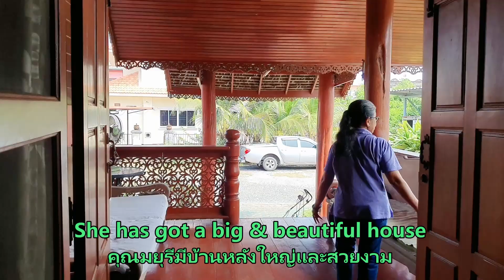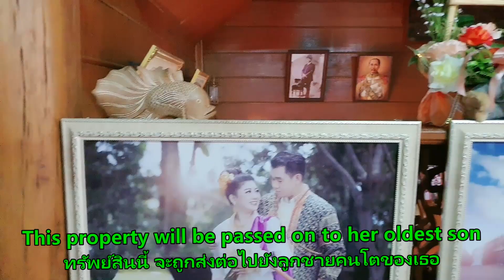Visiting dear friends at a breathtaking teak house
Visiting dear friends at a breathtaking teak house, nestled in serene beauty, fills the heart with joy. Laughter dances amidst the wooden elegance, echoing warmth and cherished memories. Grateful for moments shared, bridging cultures and hearts in a timeless embrace.

การเยี่ยมเพื่อนที่รักที่บ้านสวยงดงามที่เป็นไม้สักนั้นเต็มไปด้วยความสุขใจ เสียงหัวเราะสดใสกระจัดกระจายอยู่ในบ้านไม้ที่งดงาม สร้างความอบอุ่นและความทรงจำที่มีคุณค่า ขอบคุณสำหรับช่วงเวลาที่ใช้ในการแบ่งปัน สร้างสัมพันธ์ที่ใกล้ชิดระหว่างวัฒนธรรมและใจในการกอบกู้โดยไม่มีวันสิ้นสุด